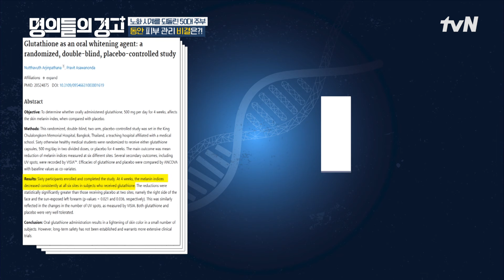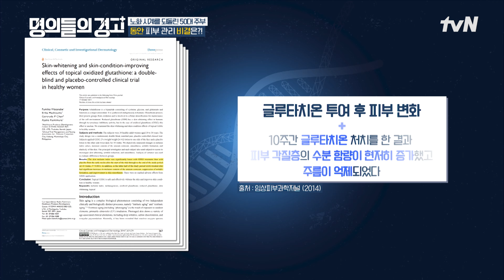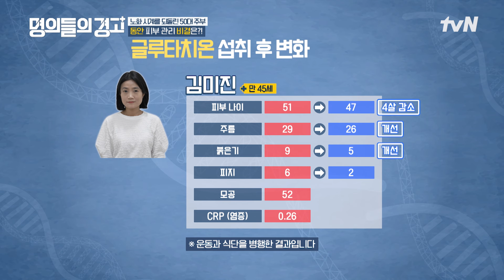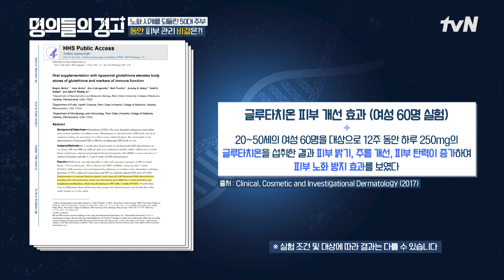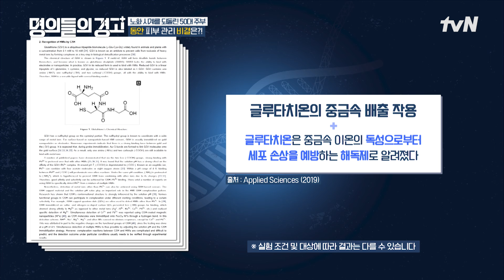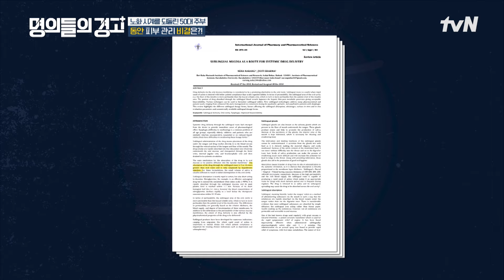글루타치온 복용 2주의 변화는 | 몸도 피부도 건강해지는 비결 명의들의경고 EP.16 | tvN 230628 방송